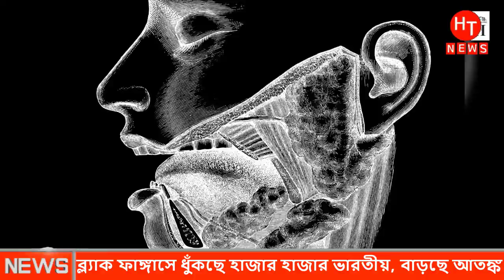চরম বিপদে ভারত! একদিকে করোনা অন্য দিকে ব্লাক ফ্যাংগাস। ইন্ডিয়া ক'রোনা পরিস্থিতি | Indian news